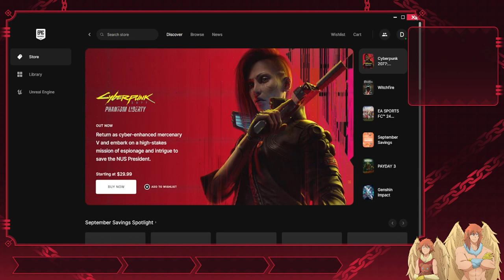Fortnite Stream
Completing challenges and not trying to rage quit.

We go live on Twitch Wednesday thru Sunday 5pm ET.

What do you want to see us do next? The links are below. If you would like to get us anything then check out our Throne Page.